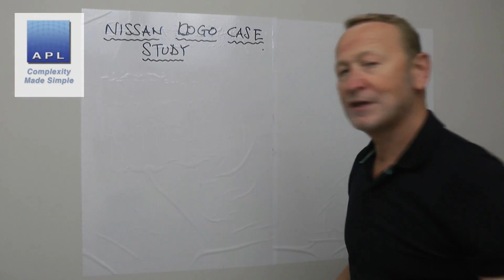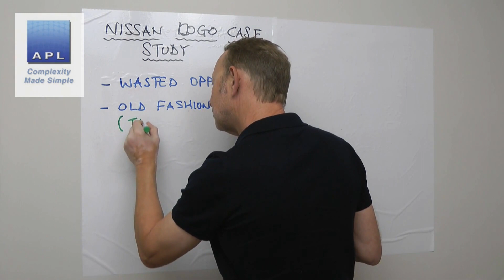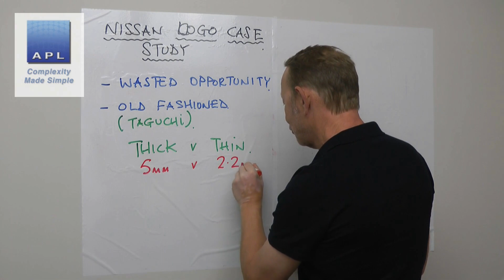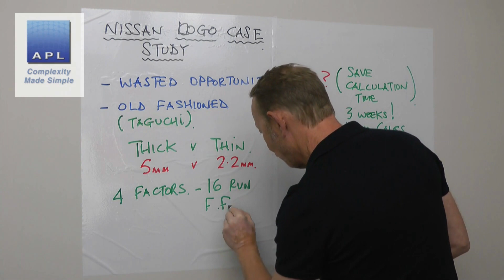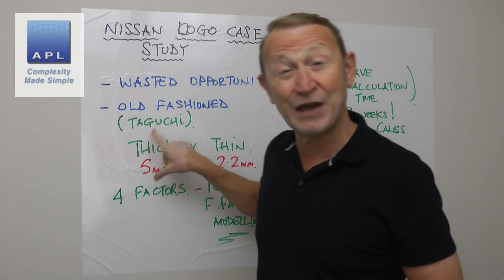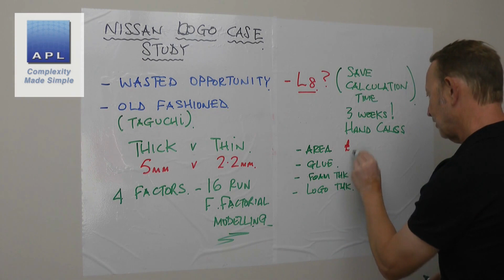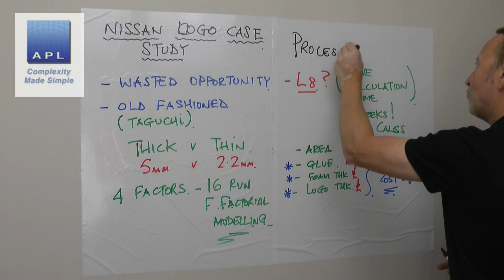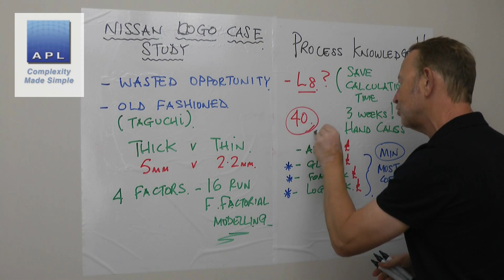Nissan Case study - Design of Experiments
Here is a great learning example of the Do's and Don'ts of Design of Experiments...